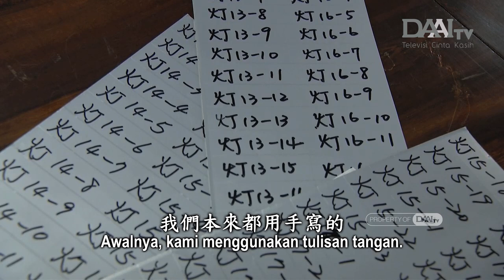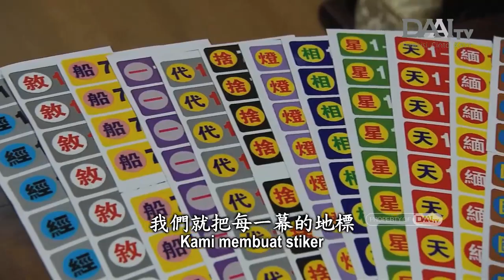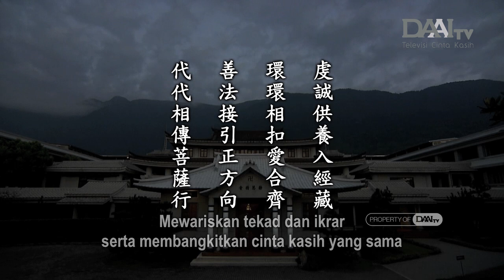Lentera Kehidupan 20230829 代代相傳行法華 Mempraktikkan Sutra Teratai dari Generasi ke Generasi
Dalam Pementasan Adaptasi Musikal Himne Inti Sari Dharma Sutra Makna Tanpa Batas, setiap langkah kaki dan gerakan tangan para partisipan di atas panggung sangatlah kompak serta menunjukkan ketulusan dan keindahan. Setiap orang menunjukkan ketulusan hati mereka. Perjalanan Tzu Chi dalam berbuat baik selama puluhan tahun ini juga ditampilkan dalam pementasan tersebut. Ada pula partisipan pementasan yang merupakan pelajar dan pekerja. Mereka sangat perhatian dan kooperatif dalam mengikuti latihan bersama para relawan. Mereka juga bisa mengatur waktu dengan baik. Master berpesan bahwa demi masyarakat di masa mendatang, kaum muda hendaknya lebih bersungguh hati mempraktikkan semangat Sutra Teratai untuk menginspirasi orang lain.